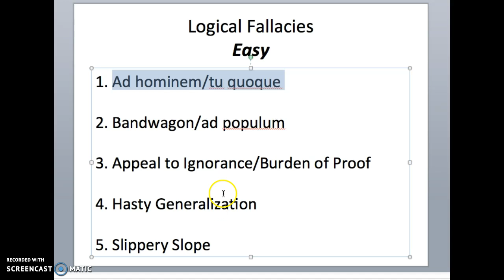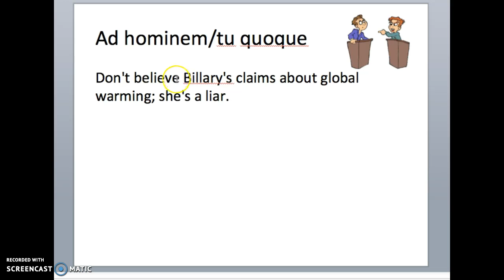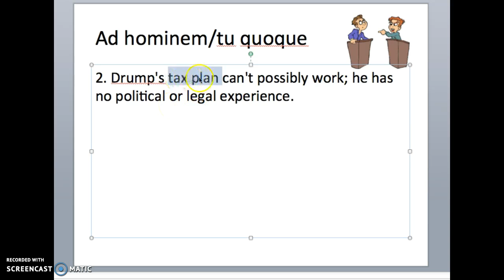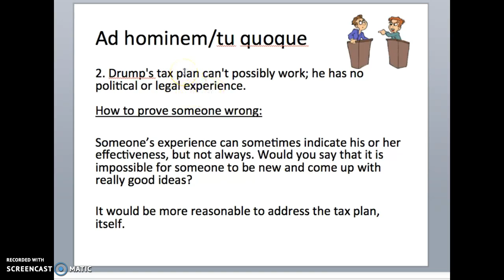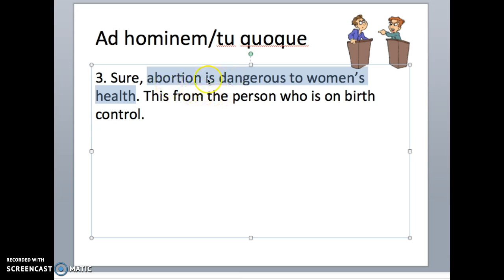Logical Fallacy #1: Ad hominem and Tu quoque